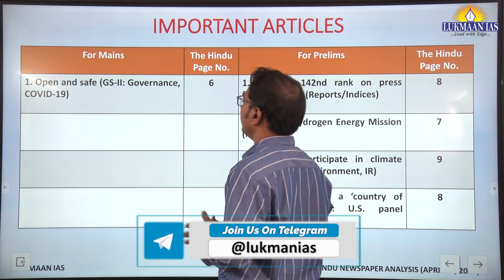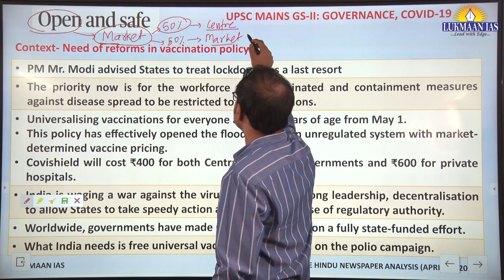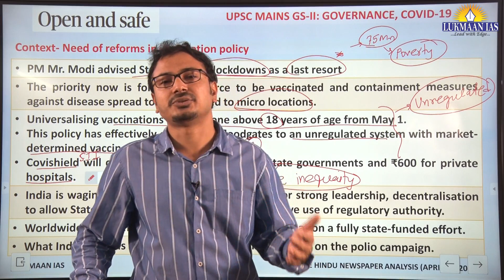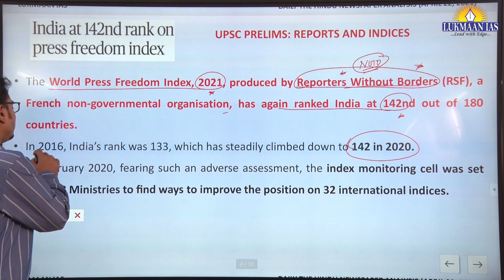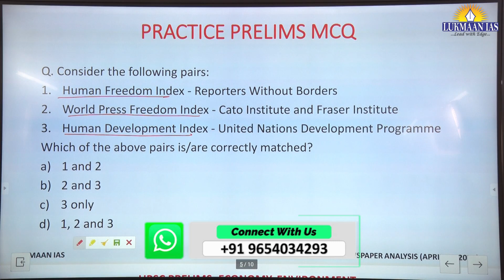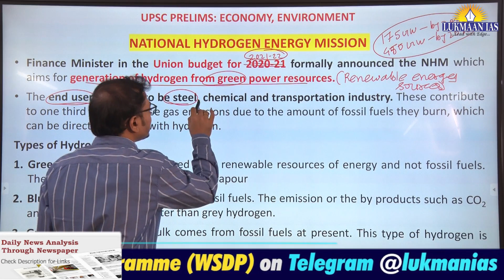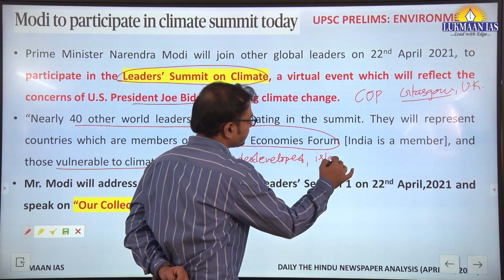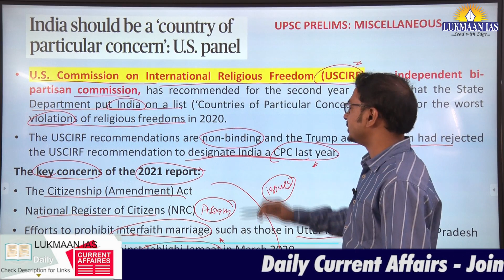The Hindu Newspaper Analysis | April 22, 2021 | By Laxmikant Jaybhaye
ADDRESS :
60/17, SECOND FLOOR (ABOVE SUBWAY RESTAURANT), OLD RAJINDER NAGAR, NEW DELHI- 110060

1. Daily Current Affairs-A News bulletin.
2. WSDP (Writing Skill Development Program): Link for important articles, important quotes of the day, GS/ESSAY/ETHICS MAINS-BASED questions for daily writing practice COMPILED from newspapers/blogs/websites/online news media like the Print, the Quint and the Wire.
3. Daily Writing Practice: Every day one question for GS, Ethics and Optional Subjects and their model answers.
4. S Ansari and the Lukmaan Team guiding on how to write good answers?
5. Detail analysis of civil services examination based on last five years reports of the UPSC.
6. A separate forum for debate of optional subjects-how to opt optional subject?
7. PT MCQ and their answers & explanations
8. Weekly Current Affairs
9. ED(Editorial Discussion) CLASSES NOTES-the best substitute for current developments
10. Miscellaneous type of information/reports like the Economic Survey,etc.